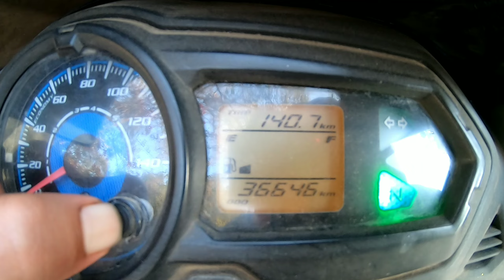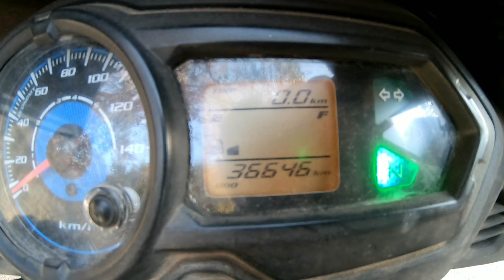Honda Shine Performance Upgrade | Liqui Moly Performance Pack Detailed Review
Gopro hero 7black

Gopro hero 8black

Studds Thunder D1 helmet

Gopro Shorty Mini Extension Pole With Tripod (black)